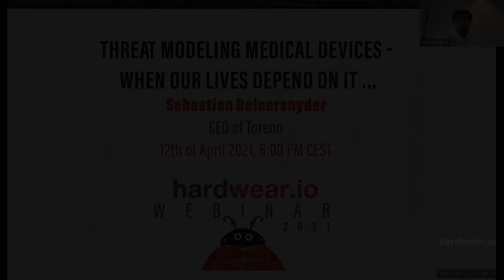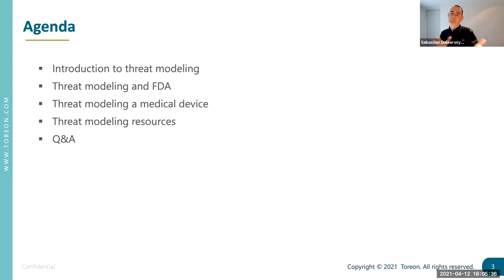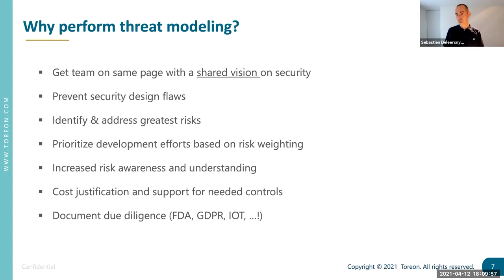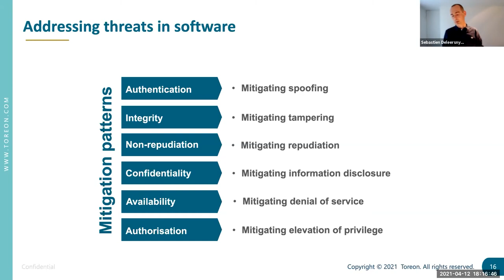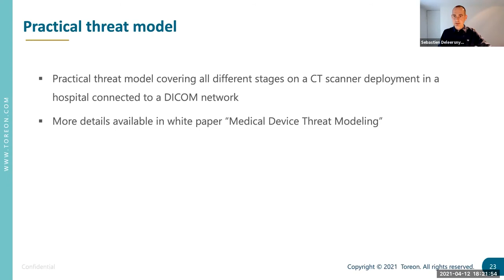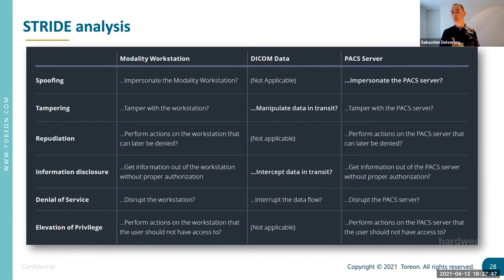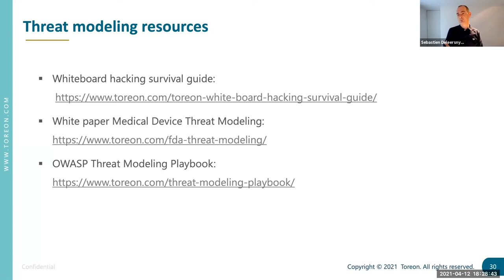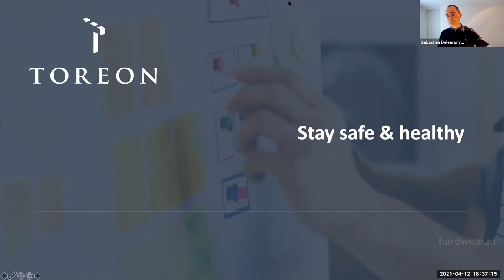Threat Modeling Medical Devices - when our lives depend on it | Sebastien Deleersnyder| hardwear.io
Title:
Threat Modeling Medical Devices - when our lives depend on it | Sebastien Deleersnyder| hardwear.io Webinar 2021

Abstract:
International regulators (such as the FDA) as well as customers and patients are expecting Medical Device Manufacturers to manage and reduce cyber security risks. Threat modeling will become a mandatory technique for medical device manufacturers, to proactively demonstrate secure design and operation of medical devices.

In this webinar we will explain practical use cases, based on real world projects and our experience with Medical Device Manufacturers.

You will learn the basics of threat modeling, to understand what you are building, how to identify threats using the STRIDE method and how to address each threat. We also cover the FDA requirements on “Security by Design”.

We will demonstrate a practical threat model covering all different stages on a CT scanner deployment in a hospital connected to a DICOM network.

At the end we will provide you with resources to start threat modeling, including our OWASP Threat Modeling Playbook and more!

Speaker Bio:
Seba is co-founder, CEO of Toreon and a proponent of application security as a holistic endeavor. He started the Belgian OWASP chapter, was a member of the OWASP Foundation Board and performed several public presentations on Application Security. Seba also co-organized the yearly security & hacker BruCON conference and trainings in Belgium.

With a background in development and many years of experience in security, he has trained countless developers to create software more securely. He has led OWASP projects such as OWASP SAMM, thereby truly making the world a little bit safer. Now he is adapting application security models to the evolving field of DevOps and is also focused on bringing Threat Modeling to a wider audience.